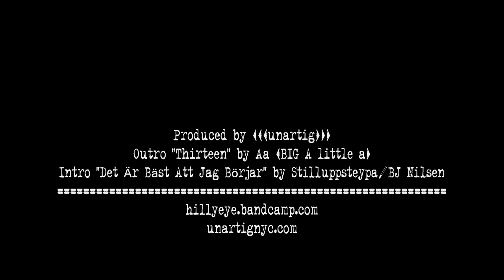Hilly Eye - Amnesia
Hilly Eye playing "Amnesia" live at 285 Kent in Brooklyn, New York City on March 7, 2013.